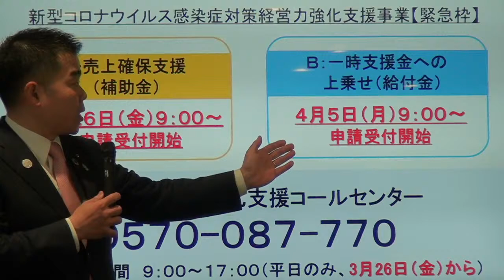令和3年（2021年）3月23日 滋賀県知事定例会見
滋賀県知事（三日月大造）による定例会見

■内容
　冒頭：新型コロナウイルス感染症対策について

　　①成安造形大学との連携による啓発ツールの作成
　　（びわ湖の日ポスター、基本構想すごろく）
　　②児童生徒の健全育成にかかる県と市町の連携による取組
　　③６月６日（日）「緑のしずく祭」を開催！参加者募集を開始します
　　（全国植樹祭１年前記念イベント）

　質疑応答